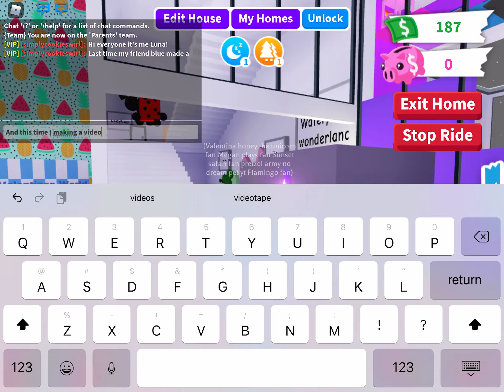Luna makes a video